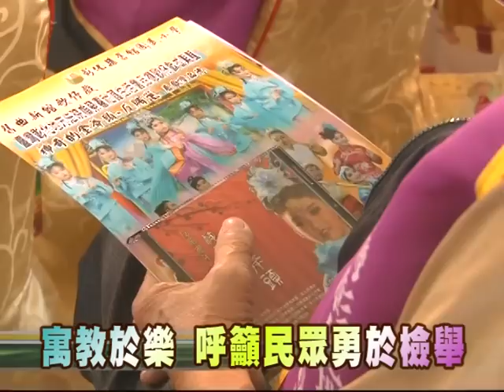104-12-02 反賄選微電影 DVD發行暨品德歌仔戲成果展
由舊館國小歌仔戲團小朋友們擔綱演出的「反賄選歌仔戲-神奇的金斧頭」微電影，於2日舉辦DVD公開發行記者會暨成果發表，以小朋友生動活潑的演出深植民眾反賄選意識。縣長魏明谷與彰化地檢署檢察長張宏謀等貴賓，共同呼籲候選人應秉持為民服務立場投入選戰，達到「i幸福、選舉不買票、不賣票、要檢舉」的民主目標。
　　藉由戲劇演出，以點線面的方式深入社區，有效打擊黑金、杜絕賄選、防制暴力，期許民眾正確瞭解選舉關係國家未來發展與政策走向，以行動支持政府「掃黑、反賄選」的決心。反賄選檢舉專線電話「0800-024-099#4」邀請各界加入反賄選的行列，使彰化成為陽光無賄的健康城市。